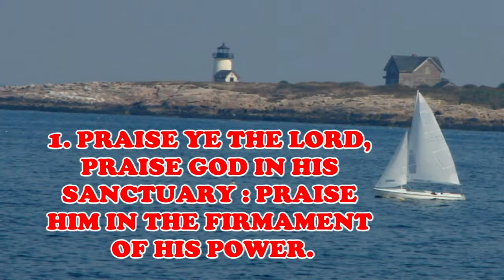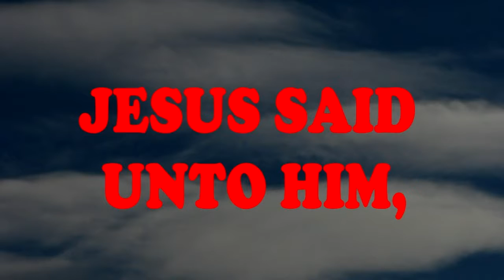east greenwich parade rhode island ri 2016 free veteran day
veteran day parade east Greenwich rhode island ri 2016
great parade in rhode island  bands bagpipe band
marching bands in the parade . bring your family . fun
free events ri video taken at the parade 2016